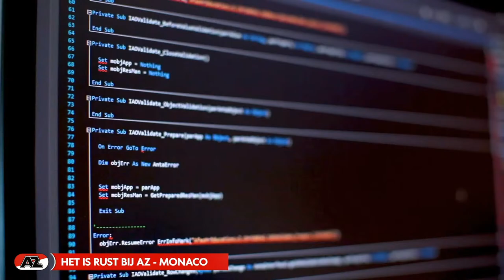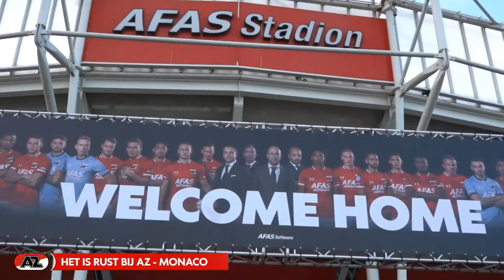AZ - AS Monaco | Full Match | Friendly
AZ oefende zaterdag 15 augustus tegen grootmacht AS Monaco. Het oefenduel was live te zien op dit YouTube-kanaal. Naast vaste commentator Rob Mooij schoof Frank van der Slot (Slotta) aan als co-commentator. Samen deden zij verslag van het oefenduel AZ - AS Monaco.

Scoreverloop:  21. Golovin 0-1, 74. Ben Yedder 0-2.

📋 Line-up AZ:
1. Marco Bizot
2. Jonas Svensson
6. Fredrik Midtsjø (77. Håkon Evjen)
8. Teun Koopmeiners
9. Myron Boadu (63. Zakaria Aboukhlal)
10. Dani de Wit
11. Oussama Idrissi
15. Owen Wijndal
20. Jordy Clasie (77. Kenzo Goudmijn)
27. Ramon Leeuwin
28. Albert Gudmundsson (63. Tijjani Reijnders)

📋 Line-up AS Monaco:
40. Benjamin Lecomte
2. Fodé Ballo-Touré
7. Henry Onyekuru (46. Nacer Chadli)
8. Aurélien Tchouaméni
9. Wissam Ben Yedder (83. Enzo Millot)
11. Gelson Martins (78. Sofiane Diop)
17. Aleksandr Golovin
22. Youssouf Fofana
26. Ruben Aguilar
29. Axel Disasi
32. Benoît Badiashile